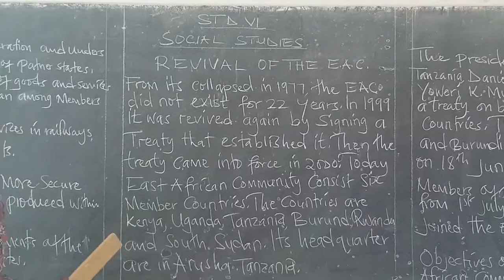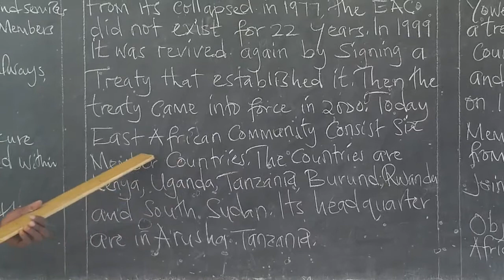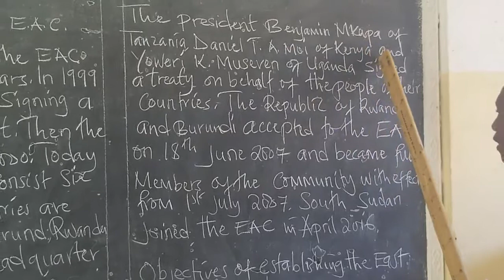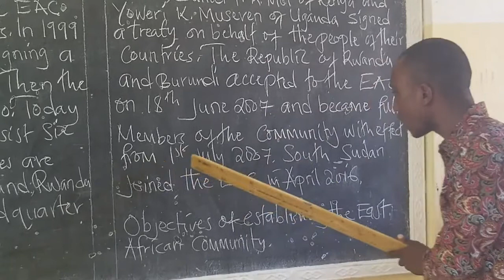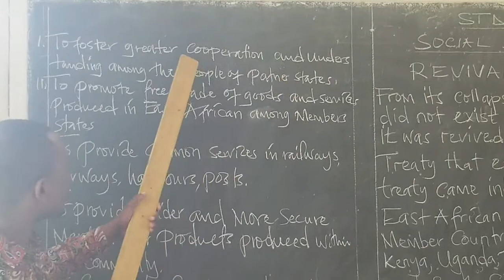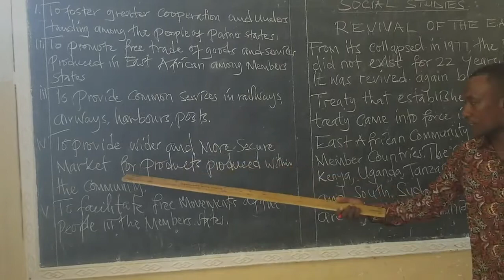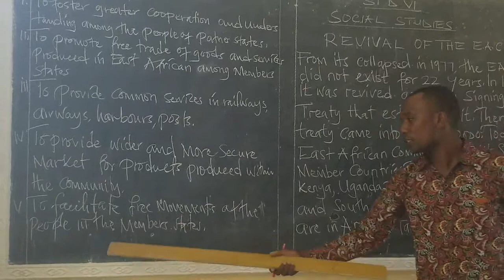STD 6 SST Revival of EAC